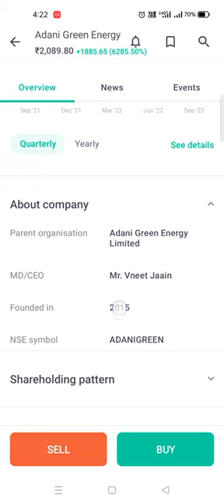Adani green energy share market